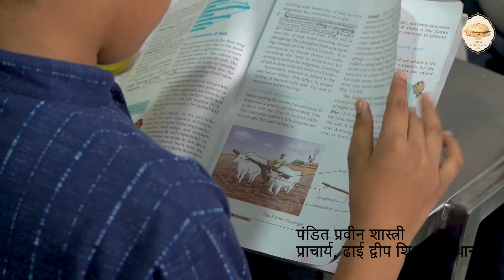EDUCATION without preview